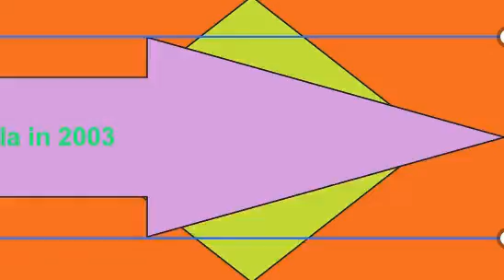Autumn Driving to Coachella in 2003